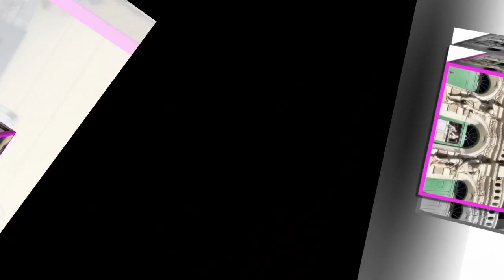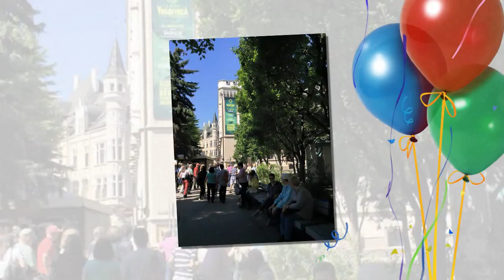" สมรัชนะ ลอยล่องท่องสำราญ @. " Riga " PART 3/4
แด่คนเคยรัก